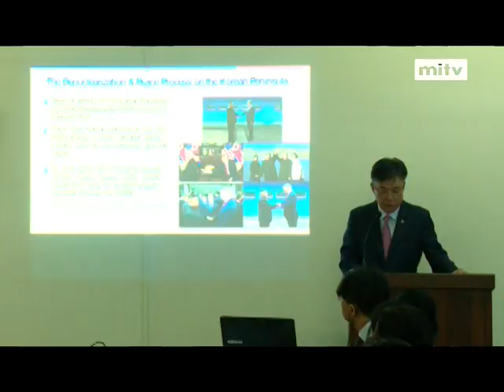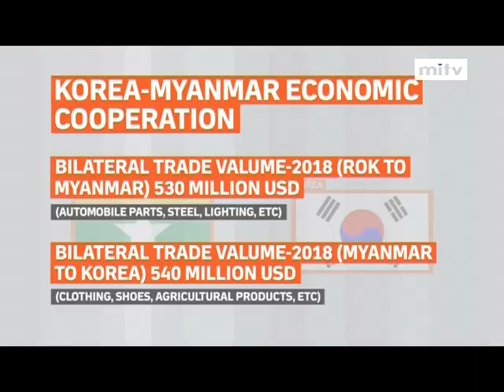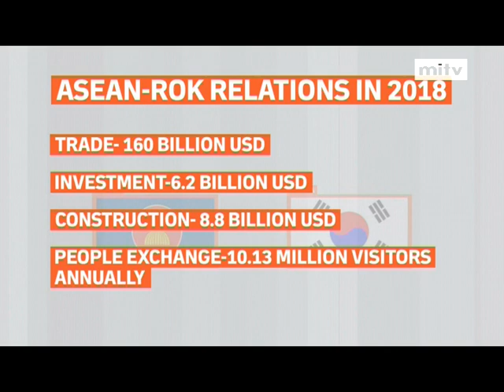News Extra - People-centered Community of Peace & Prosperity